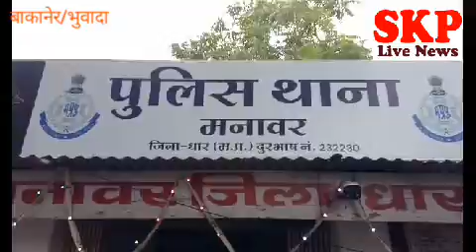भुवादा।फिर 83 बाल श्रमिकों को 7 पिकअप वाहन से ले जाते वक्त छुड़वाया और copy, pencil देकर समझाइश दी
अशोक पाटीदार
एंकर - नाबालिगो को मजदूरी के लिए 7 पिकअप वाहन से ले जाये जा रहे 83 बाल मजदूरों को चाइल्ड हेल्प लाइन, महिला बाल संरक्षण और बाल श्रमिक विभाग धार ने पकड़ा सभी बच्चो को समझाइस व पडने वाले बच्चों को कॉपी पेंसिल देकर परिजनों के हवाले किया मनावर बाकानेर पुलिस चौकी का मामला

वीवो - सरकार शिक्षा के नाम पर करोड़ों रुपए खर्च कर रही तो वही माता-पिता अपने बच्चों को मजदूरी करवा रहै है ऐसा ही मामला थाना मनावर के ग्राम भुवादा से 4 पहिया 7 पिकअप वाहनों को चाइल्ड हेल्पलाइन,बाल संरक्षण धार व बाल श्रमिक विभाग धार ने बाल श्रमिकों को मजदूरी पर जाते पकड़ा जिसमें 83 बाल श्रमिक मजदूर पाए गए ।
जिन्हें विभाग  के द्वाराबच्चों को पढ़ाई करने की समझाइश दी व पड़ने वाले बच्चो को कापी पेंसिल के अभाव में मजदूरी करने को मजबूर थे जिन्हे उपनिरिक्षक नारायण राउल द्वारा कापि पेनसील कंपास् बॉक्स देकर सभी बच्चो के परिजनों को बुलाकर बच्चो को पढ़ाने के लिए समझाइस देकर परिजनों के हवाले किया ।
सभी बाल श्रमिक मनावर ग्रामीणों के है पुलिस ने सातों वाहनों पर ओवरलोडिंग की करवाई कर न्यायालय में पेश किया
बाइट-01-बलराम ठाकुर महिला बाल संरक्षण धार
बाइट-02-नारायण राउल चौकी प्रभारी बाकानेर